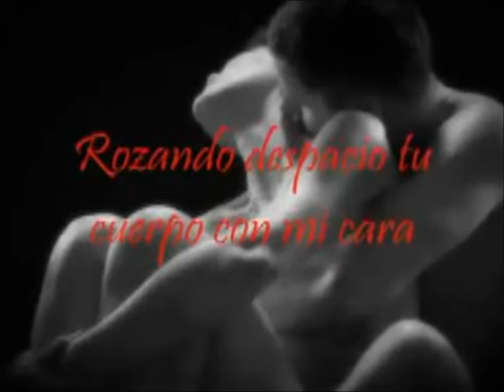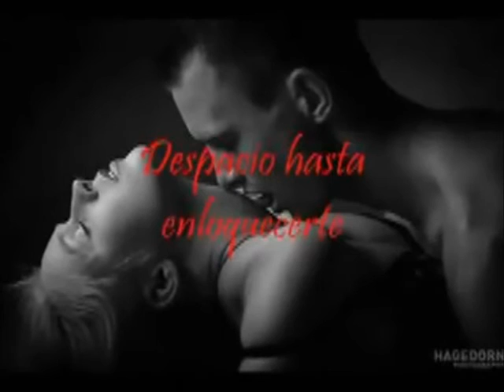Locos de Remate...Proyecto M..